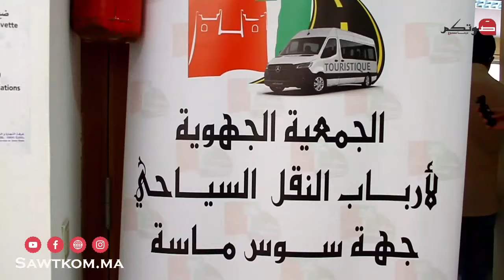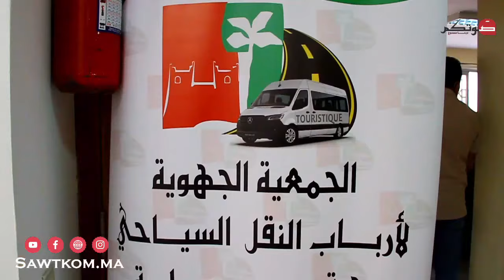أرباب النقل السياحي يدقون ناقوس الخطر حول ما آلت إليه وضعية القطاع ..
جريدة صوتكم  موقع إخباري يتجدد على مدار الساعة، يقدم لكم أخبار المغرب والعالم. شامل مستقل، أخبار قضايا سياسية
واقتصادية واجتماعية وثقافية ورياضية.. يواكب آخر الأخبار المغربية ومختلف الأحداث من قلب الحدث بالصوت والصورة
صوتكم ديما مسموع